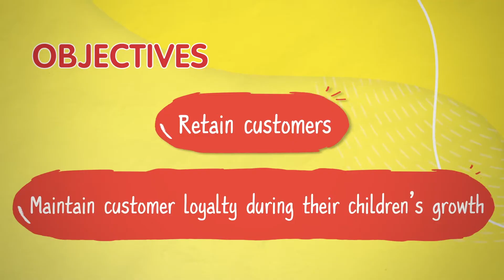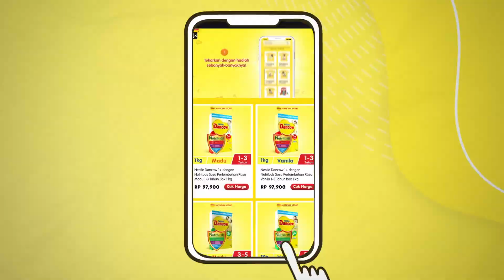Gebyar Eksplorasi DANCOW Nutritods Campaign